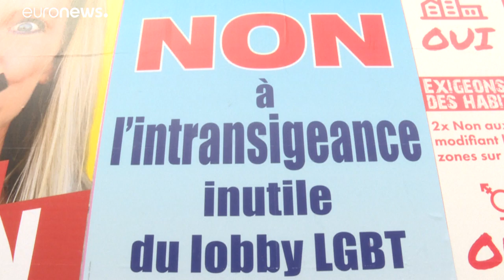Suiza aprueba ilegalizar la discriminación a las personas por su orientación sexual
Los suizos han votado a favor de ilegalizar la discriminación a las personas por su orientación sexual en un referéndum celebrado este domingo…